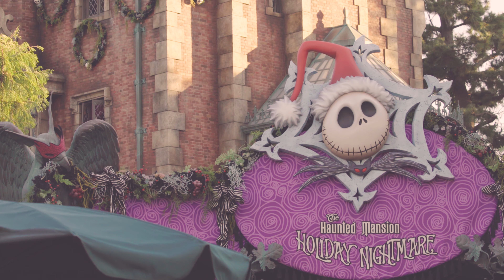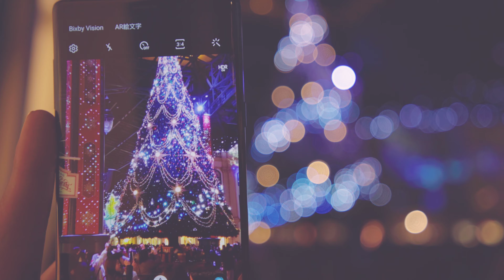東京ディズニーランド クリスマス Tokyo Disneyland Christmas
2019年12月のディズニークリスマス。
東京ディズニーランドのパーク内の風景やパレード、アトラクション等をまとめました。
2020年のニューファンタジーランドのグランドオープンに合わせ、シンデレラ城も2019年10月から2020年4月まで工事が行われる予定で、12月現在は外観上部が鉄骨で覆われており通常の景観とは異なっておりました。
※編集で一部工事前のシンデレラ城のシーンも入れてあります。ご了承下さい。

presented by STARstreamer YOSUKE

撮影のご依頼、CM・PV・番組 etc..
素材の提供等、ご質問はこちらまでお気軽にお尋ね下さい。